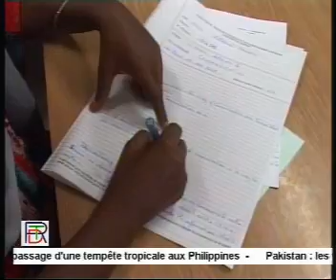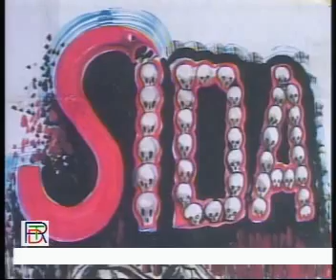Journal somali lundi 19 mai 08.WMV